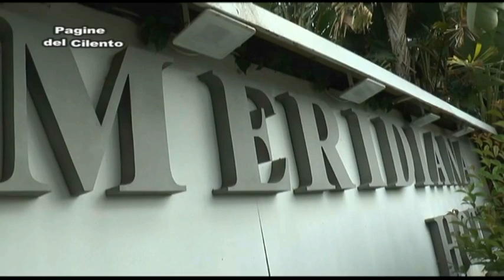Capaccio Paestum - Parliamo di problematiche del turismo e di nuove opportunità aree interne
Ai nostri microfoni Pino Greco (Paestum In), Mafalda Inglese (Italia Emotional Way)